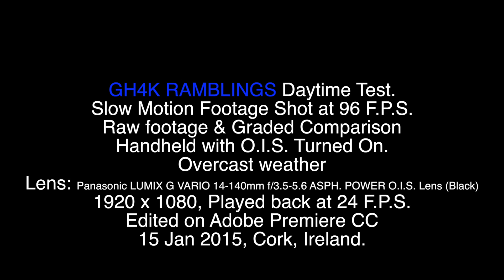GH4 96 F.P.S. MOTORBIKE & TRAFFIC Test Comparison (1920 x 1080 HD Slow Motion)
GH4K RAMBLINGS Daytime Test.
Slow Motion Footage Shot at 96 F.P.S.
Raw footage & Graded Comparison
Handheld with O.I.S. Turned On.
Overcast weather.
Lens: Panasonic LUMIX G VARIO 14-140mm f/3.5-5.6 ASPH. POWER O.I.S. Lens (Black)
1920 x 1080, Played back at 24 F.P.S.
Edited on Adobe Premiere CC
17 January 2015, Cork Ireland.